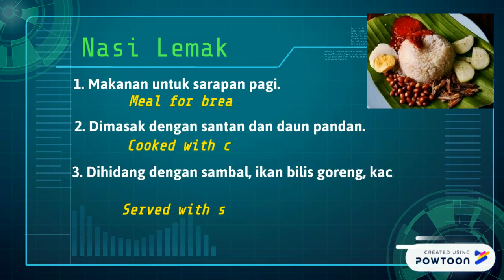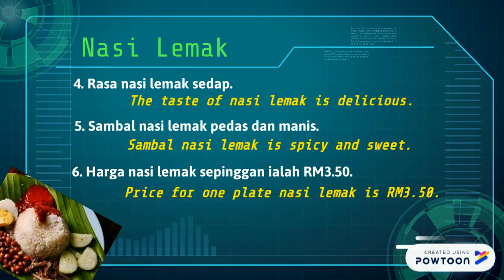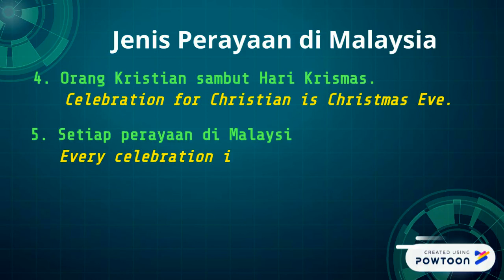Learn About Malaysian Culture